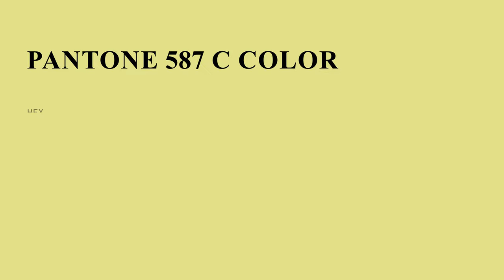color e3e48d hex color - Green color - Cool color e3e48d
What color is ? e3e48d hex color - Green color - Cool color e3e48d

Hex e3e48d Color Code is also known as color.

Hex e3e48d Color code in RGB color code model is created after adding 89.02% red color, 89.41% green color and 55.29% blue color.
Hex e3e48d Color code in CMYK color (process color) code model is generated after subtraction of 0% cyan, 0% magenta, 38% yellow and 10% black.